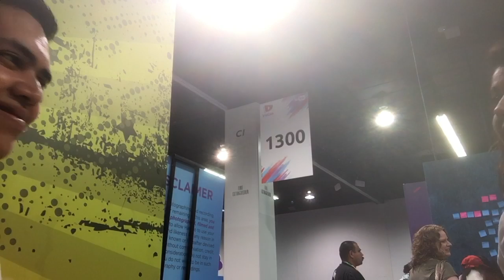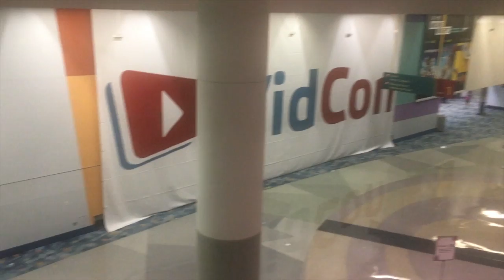VidCon Saturday 2017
Descendants, Minions, Ricky Dillon, Pitch Perfect 3's Cast, Louis Cole (FunForLouis), and more!!